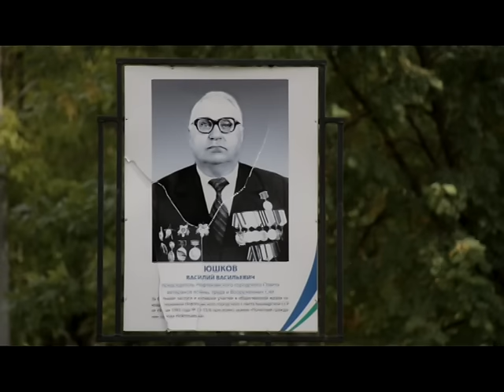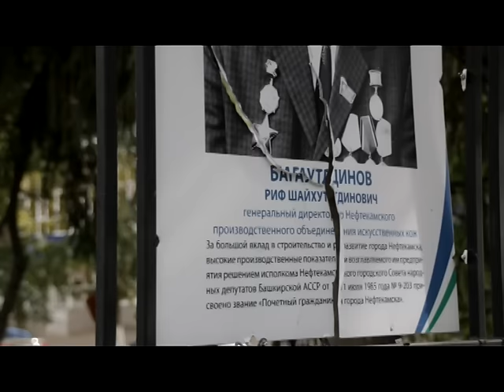На Аллее славы поработали вандалы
В четверг нефтекамцы заметили, что на Аллее славы произошли изменения. Более 10  фотографий почетных граждан Нефтекамска оказались испорчены. Каждый плакат разбит, а один и вовсе отсутствует.